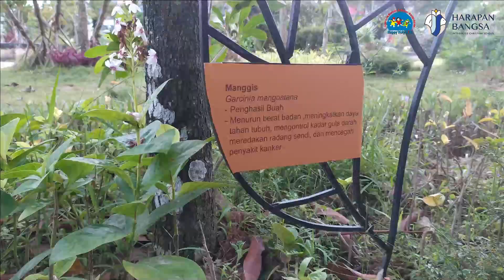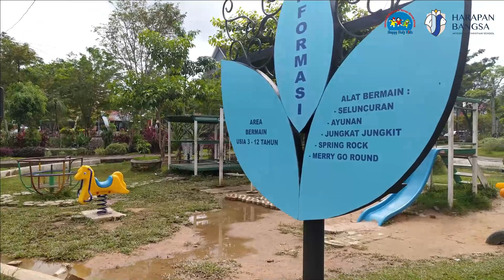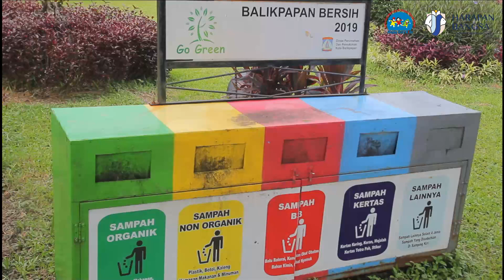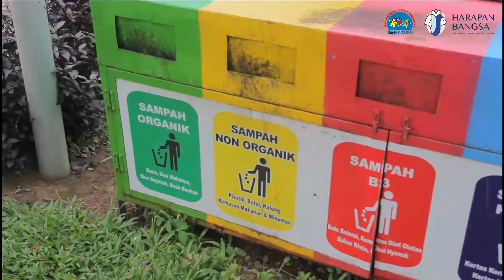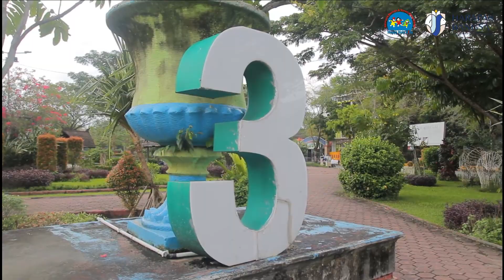Field Trip Virtual Happy Holy Kids Balikpapan: Taman 3 Generasi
Hai semua

Di bulan Februari lalu, Happy Holy Kids Balikpapan telah mengadakan Field Trip Virtual. Kali ini, kita akan jalan-jalan sambil belajar di Taman 3 Generasi

Di sini, kita akan belajar banyak hal mengenai tanaman-tanaman yang ada di Taman 3 Generasi, serta kita bisa bermain di taman bermain dengan keluarga

Facebook : Harapan Bangsa Integrated Christian School